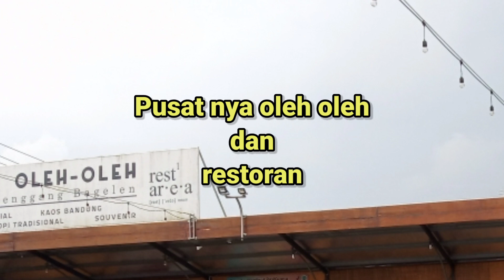Exploring Rest Area Pasir Jambu Ciwidey Bandung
suasana rest area yang dipadu dengan suasana alam membuat hati nyaman dan tenang. suasana penat bisa terobati dengan beristirahat di rest area ini dalam perjalanan menuju wisata alam ciwidey.